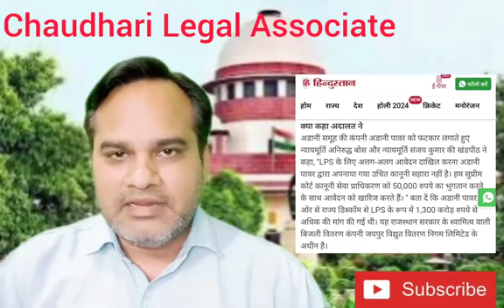अडानी पर टूटा सुप्रीम कोर्ट का कहर? अब..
Call not 🚫 Allowed